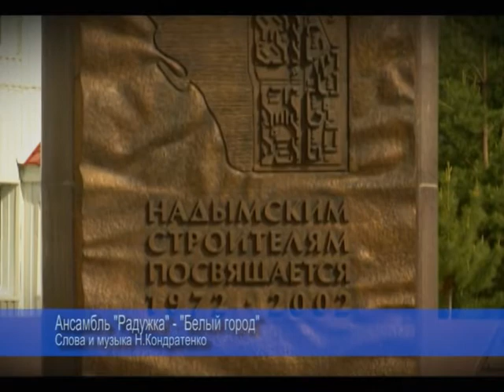Наталья Кондратенко-"Белый город" исп/ансамбль "Радужка"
Видеоклип на песню Натальи Кондратенко "Белый город" в исполнении ансамбля "Радужка" ДК Прометей ООО Газпром добыча Надым"